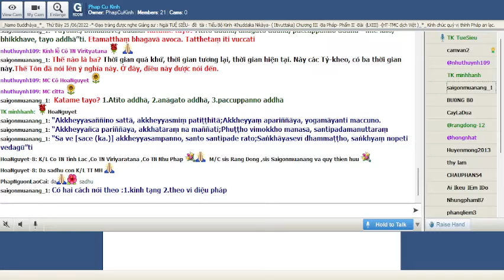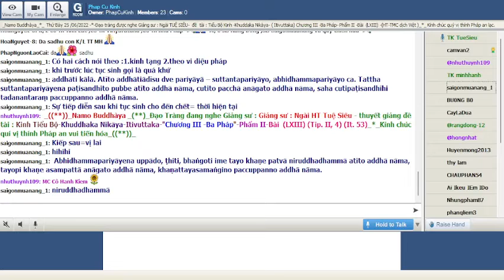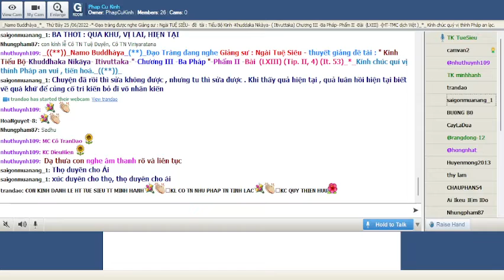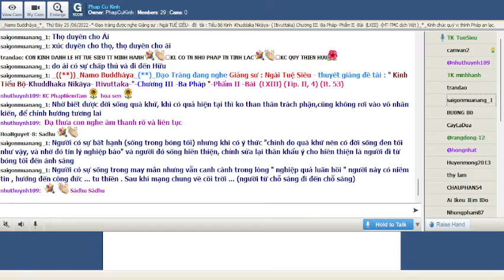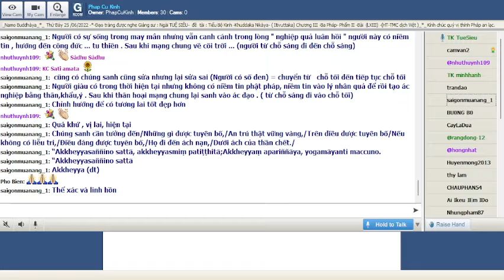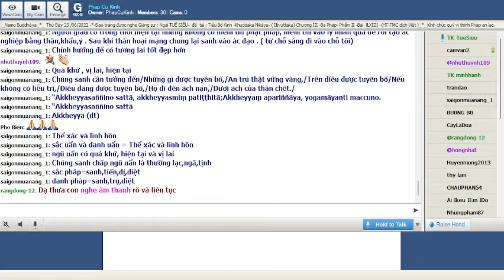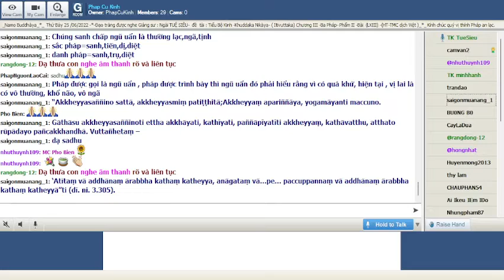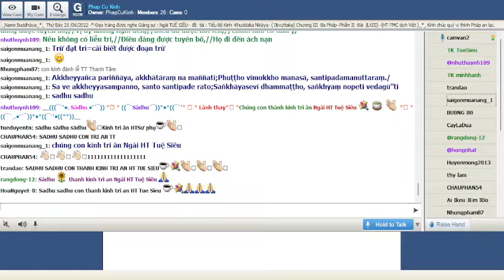39_Thứ Bảy June 25-2022.Ngài Tuệ Siêu giảng Tiểu Bộ Kinh(Buổi 39)-tập thứ 4-Kinh Phật Thuyêt Như Vậy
39_Thứ Bảy June 25-2022.Ngài Tuệ Siêu giảng Tiểu Bộ Kinh(Buổi 39)-tập thứ 4-Kinh Phật Thuyêt Như Vậy.Chương III -Ba Pháp-Phẩm II- Bài  (LXIII).